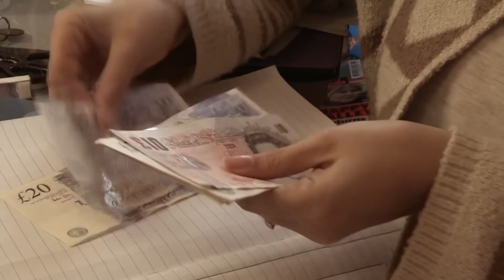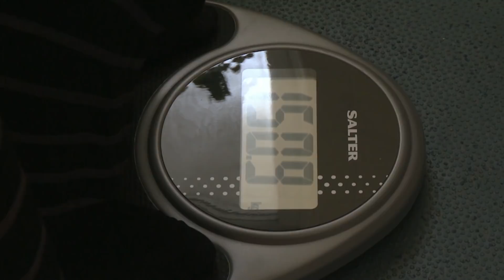Sufre de un hambre insaciable por síndrome de Prader-Willi | Mi cuerpo, mi desafío | Discovery H&H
Al oeste de Inglaterra, una joven no logra controlar su hambre insaciable. A sus 34 años, Kate pesa 152 kilogramos, casi tres veces que el peso promedio de una mujer de su tamaño como consecuencia del síndrome de Prader-Willi.